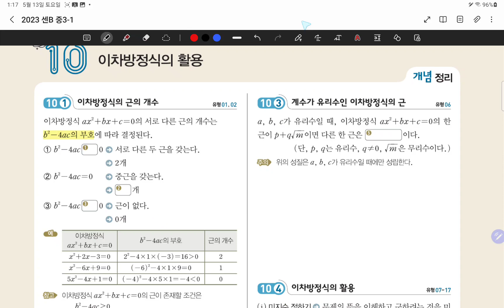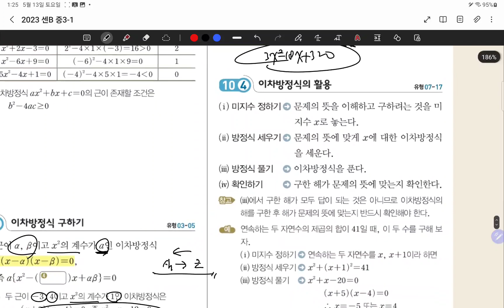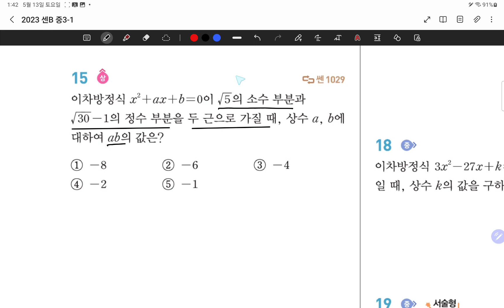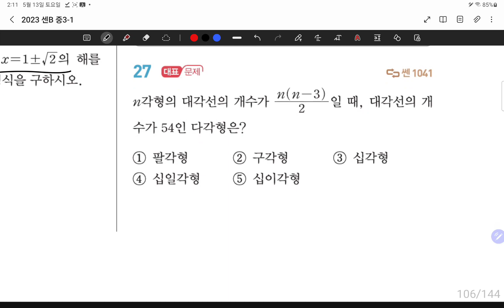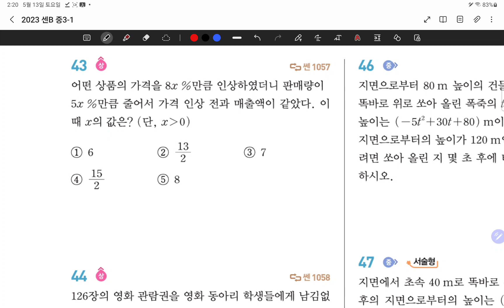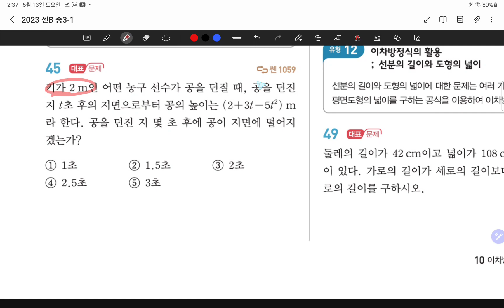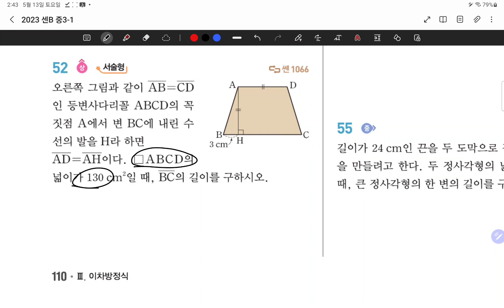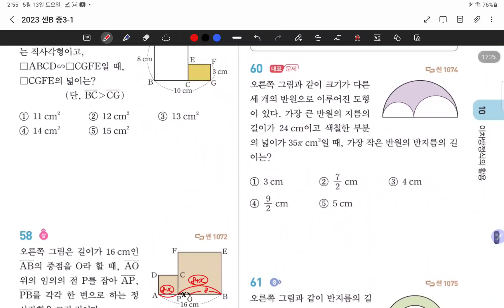23.05.13.토.센B.#102-111.이차방정식의활용